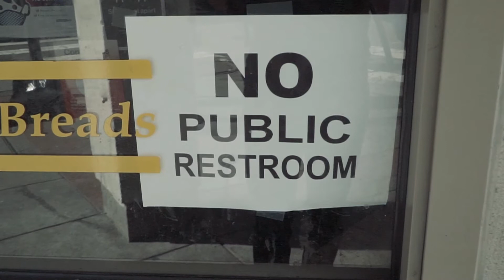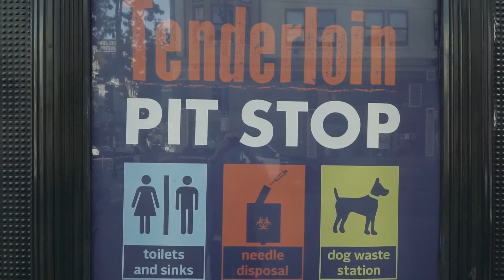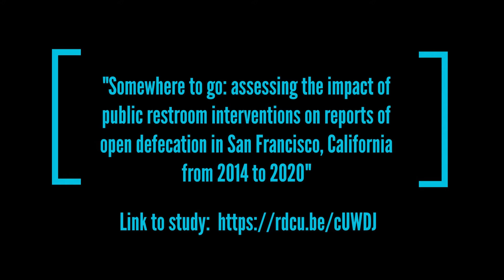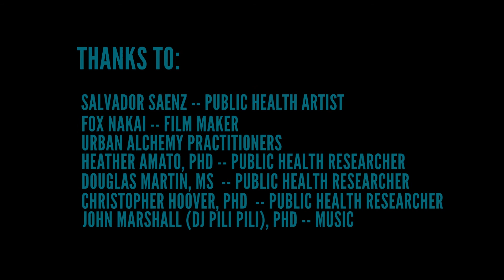San Francisco Pit Stop Program: More than a toilet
Unsheltered people are often forced to practice open defecation and may be more at risk of having infections due to inadequate access to sanitation and hygiene facilities. This video from UC Berkeley School of Public Health professor of environmental health sciences Jay Graham describes how sanitation interventions like the San Francisco Pit Stop Program can reduce fecal contamination and improve dignity for unsheltered persons.

You can access the research study of the Pit Stop Program by using the following link: rdcu.be/cUWDJ